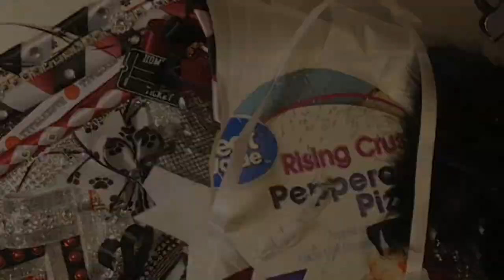Making girls HOMECOMING MUM; part 2; adding feather boa; Securing flower; attaching backers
Feather boa
Securing mum flower
Attaching backers
Pinning ribbon (acetate) & necklace (soft satin ribbon)

Amazon products
Stapler
Mum flower
I will receive commission if you purchase from these links.

Don’t worry I didn’t either! The link takes you directly to Amazon to that product. These are products I searched and copied the link. They are items used either in my tutorials or in my craft room, or equipment used to make tutorials. If you click on the link and purchase the item I will receive a small commission (probably around 4%) it’s a way for us YouTubers to earn a little extra income. It all helps! If you don’t want to purchase from links that’s okay too!! There’s lots of ways to support your favorite channels by subscribing , sharing our videos or our channels on other social media or by text/ email, just simply watching the videos and leaving comments. Thanks for all you do supporting me!💖